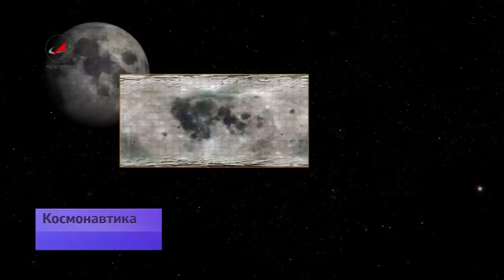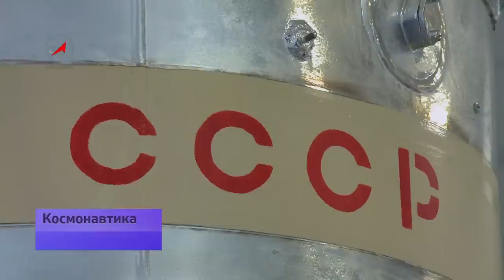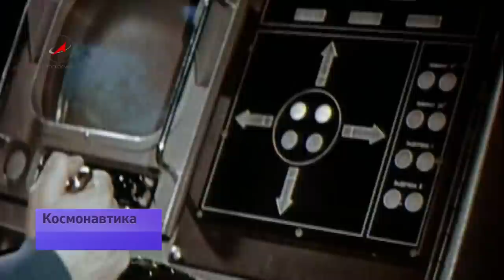Лунная гонка: второй виток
Луна вновь под пристальным вниманием землян. После долгого перерыва российская лунная программа становится реальностью. Совсем скоро по маршруту Земля — Луна отправятся космические аппараты, которые создают в НПО имени С.А. Лавочкина. Опыт в этом огромный. Именно здесь, в подмосковных Химках строили автоматические лунные станции и «Луноходы».